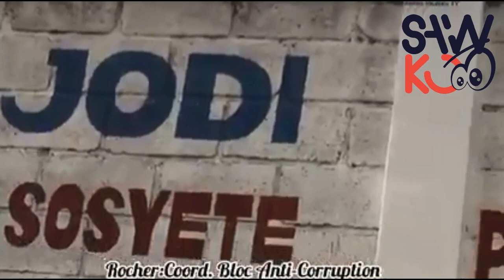Yon Lòt Desepsyon Pou Gouvènman..Timoun Yo Leve Kanpe Nan Bouda Ariel